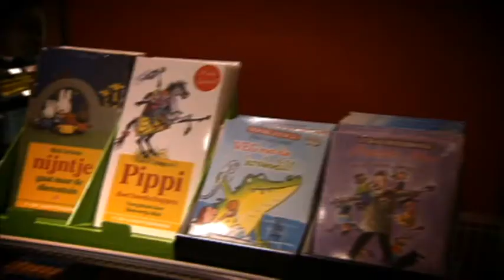Marketing Excellence Awards 09 - HEMA - nominatie Overall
HEMA is genomineerd voor de Marketing Excellence Award 09 in de categorie Overall.